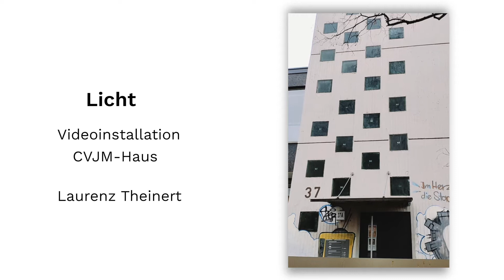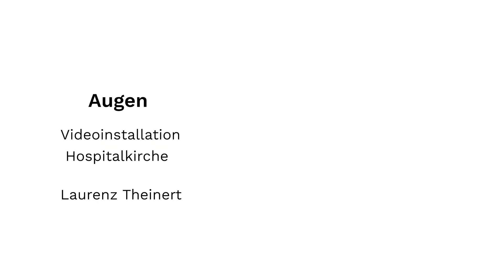Hospitalité 2021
das Interventionsprojekt im Herzen von Stuttgart